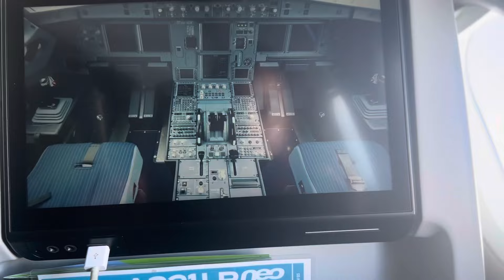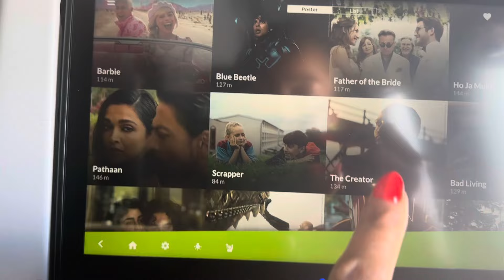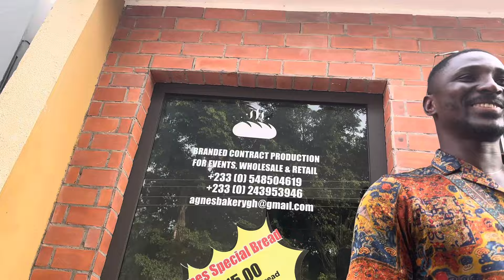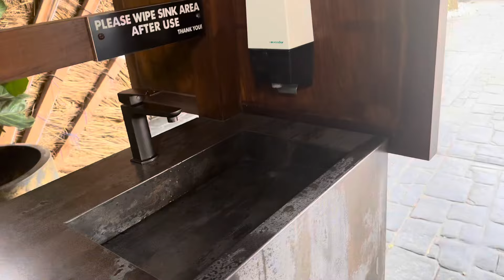Ghana Getaway: A Solo Journey for Mummy Pt.1 🇬🇭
Join me on an unforgettable adventure as I embark on a solo journey to the vibrant and culturally rich country of Ghana for the first time! In series of vlogs, I share my personal experience exploring Ghana's stunning landscapes, immersing myself in its rich cultural heritage, and embracing the warmth and hospitality of its people. I'm also in Ghana to celebrate my good friend ​⁠ @msnuamah  40th birthday and join her  @africawithus8294  tour group.

From the bustling markets of Accra to the serene beaches of Cape Coast, I take you along as I discover the beauty and diversity of this West African gem. Get ready for an exciting mix of breathtaking scenery, delicious cuisine, and heartwarming encounters that make solo travel an enriching and empowering experience.

Whether you're a seasoned traveler or dreaming of your own solo adventure, I hope this vlog inspires you to step out of your comfort zone and explore the world on your terms. Join me on this journey of self-discovery and cultural immersion in the beautiful land of Ghana!

Flew with ​⁠@tap fabulous flights and services.

Follow me -